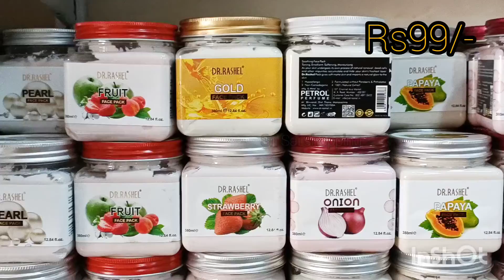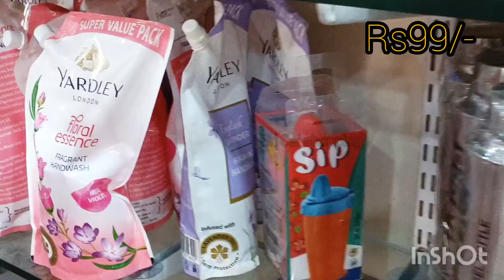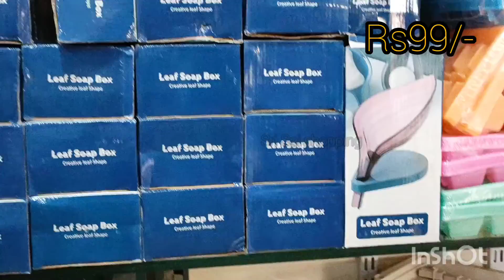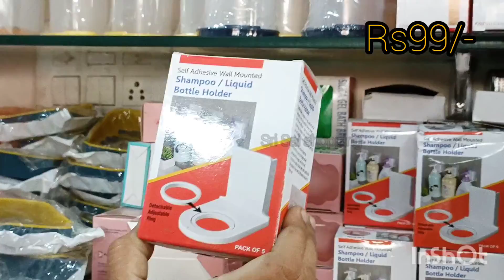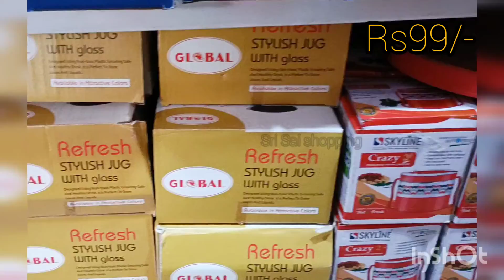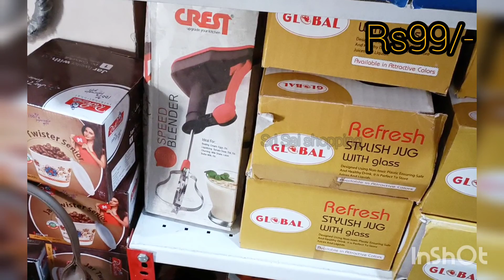Any item 99rs ||House hold products#kitchen items#stationary ||RK Plaza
any item 99 rs
wholesale 99 rs
Begum bazar RK plaza
Sri Sai shopping
#99 rupees only

Address,
wholesale99 store,
D.no 15-8-511,
shop no.5&6,
RK Plaza,
Feel Khana,
Hyderabad-12,
T.S.

kitchenware items
stationery items
household items
kids toys
teddy bears
flower was
Steel items
plastic items
mosquito nets
juice glasses
kitchenware plastic items
fridge covers
fridge handle covers
vegetable covers
fruits covers
fruit baskets
wholesale items
door mats
hand wash
water bottles
#99 rupees Store
Begum bazar 99 Store
wholesale 99 rupees Store
Hyderabad shopping
Begum bazar wholesale
return gifts
cricket bats
tennis ball
facial kits
massage roller
wax strips
charcoal face masks

99 store business franchise
99 store business wholesale
99 store business kaise kare
99 store business tips
99 store begum bazar
99 store in begumbazar
 99 store products
99 store products wholesale
Hyderabad Begumbazar
Begumbazar Hyderabad
90 stores Hyderabad
99 stores Begumbazar
Begumbazar 99
99 stores business
Begumbazar shopping in Hyderabad
madina wholesale dress materials
hyd life
99 express
General store items wholesale shop
genuine buy  ack packing business
buy any product only at rs 99
kitchen item wholesale articles
dead stick shirts
trending online selling packages
Iron & cost iron supplier
chepeast Ceramic Planters shopping
imported  Hyderabad
best wholesale shopping mart
chepeast home Decors
plastic items with price

99storeAgrafranchise|99onlystorefranchise|market99सेसस्ताऔरअच्छाकहींनहींमिलेगा
99StoreJaipurFranchise|99onlyStoreFranchise|Market99इससेसस्ताऔरअच्छाकहींनहींमिलेगा
99store-TrendingBusiness-HyderabadBiggestStore
BuyAnyProductOnlyAtrs99Only|99StoreAllInOne|BegumBazarHyderabad
99StoreBusiness|FranchiseReview|Incomeof99storeOwner|start99ShopProductsandPrice
Store99WholesaleSupplier
Market99|Store99StoreTour|*NewCollection|CheapestHomeDecor&HouseHoldatRs.99
99storeBusinessIdea|Howtostart99StoreBusiness|Store99Products
Store99BusinessIdeas|99StoreWholesaler|S

Any Item Rs. 99, హోల్‌సేల్‌లో ఇంకా తక్కువ, ఫ్రాంచైజీ అవకాశం, 99 Store